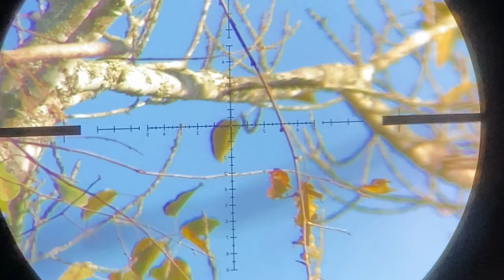ເຂົ້າປ່າຫາອາຫານ|เข้าป่าหาอาหาร| EP.10 Hunting Wild Birds and Squirrels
Wild birds and squirrels eating figs and the unknown yellow fruits next to the stream
We spent 2 days and 1 night as our regular hunting style

Fruity Trees